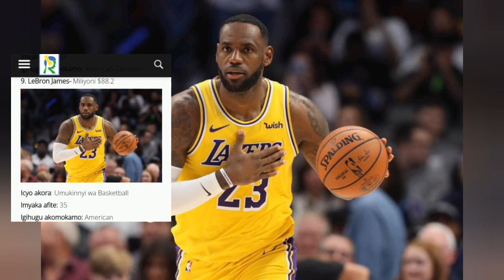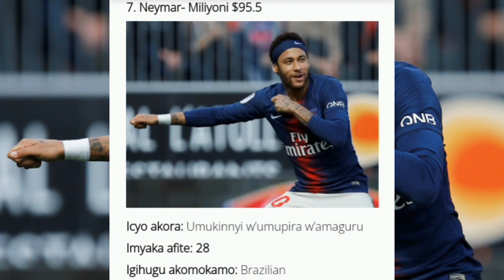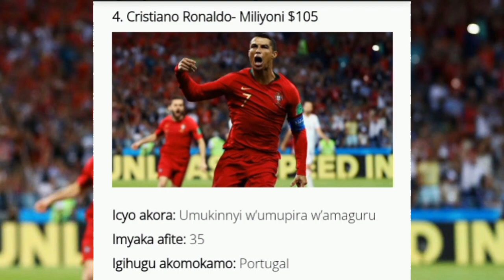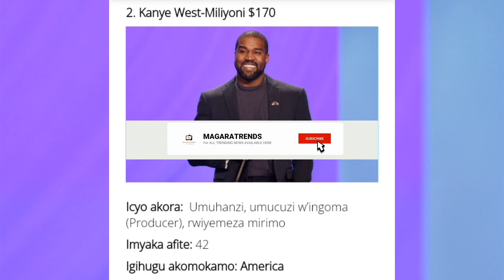TAYLOR SWIFT NA KANYE WEST KU ISONGA MU BYAMAMARE 10 BYINJIJE AMAFARANGA MENSHI KU ISI /10 célébrité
10 célébrités les mieux payées au monde